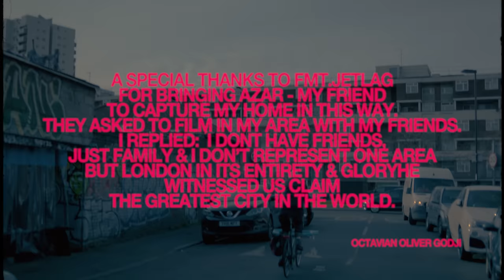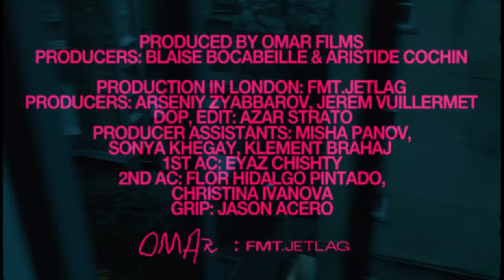Octavian - Lotion Boy ft. Michael Phantom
Written By: Octavian
Produced By: Jack Marlow

Directed by AZAR STRATO
Produced by OMAR films @omar_films
Producers: Blaise Bocabeille & Aristide Cochin

Production in London: FMT.JETLAG
Producers: Arseniy Zyabbarov, Jerem Vuillermet